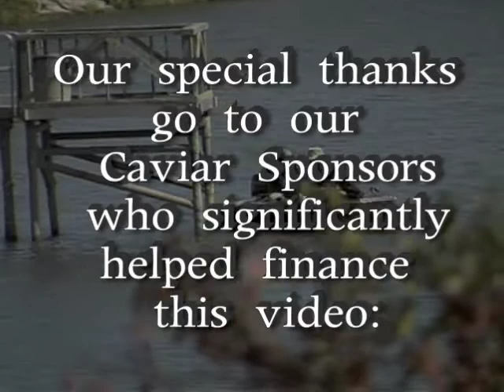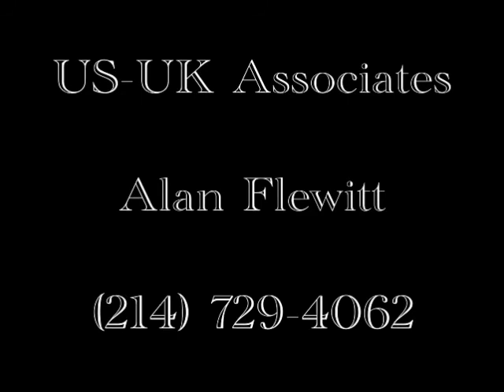Meals on Wheels of Palo Pinto County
Produced by US-UK Associates specializing in helping non-profits gain greater visibility and helping in their organization and Board of Directors' structure.